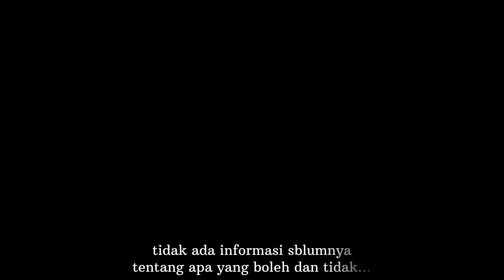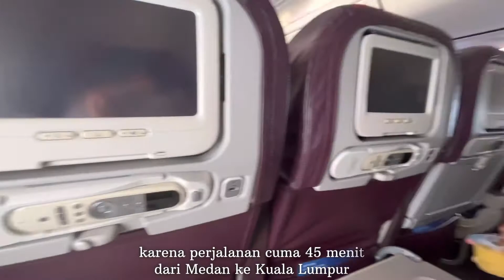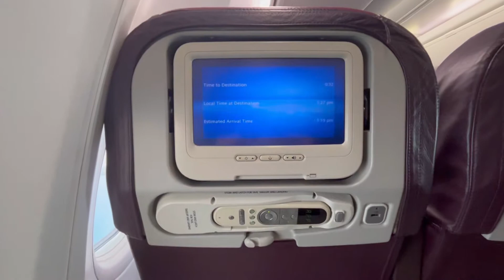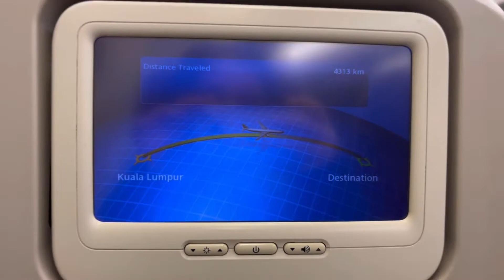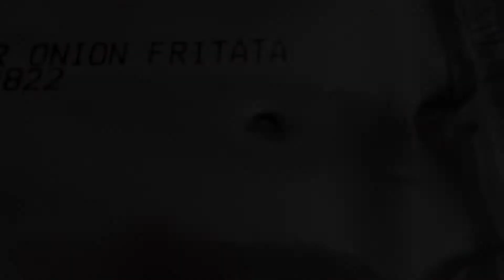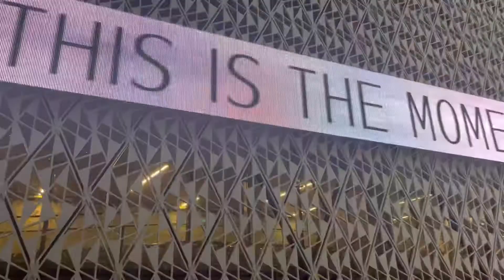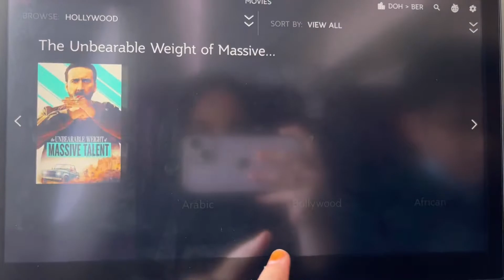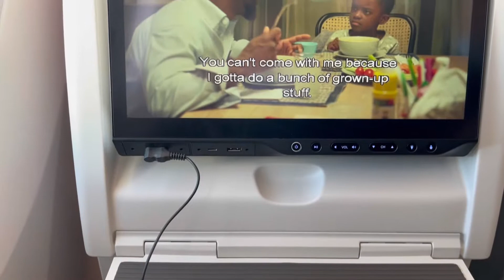Flight to Berlin from Indonesia , Hampir gak jadi berangkat? – PidVlog Chapter 2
Berlin, Here We Go!

Setelah berbagai drama pengurusan dokumen mulai dari imigrasi, visa, dan paspor yang bermacam update birokrasi di indonesia untuk yang mau terbang ke jerman, hingga hampir gak jadi terbang pada saat last call di bandara, semua udah kita rasain. Sampe akhirnya kita arrived at Berlin kita masih gak percaya kita bisa ngelewatin semuanya. Perasaan kita campur aduk antara sedih harus ninggalin keluarga dan senang finally kita bisa berangkat juga. Ini adalah awal cerita aku dan suami aku di Berlin.

Di vidio kaliini aku sekaligus review pengalaman Terbang aku naik pesawat Malaysia Airlines dan Qatar airways, tips and trik serta biaya tak terduga yang di keluarkan selama penerbangan transit dari Kualanamu – Kuala Lumpur – Qatar – dan sampai tiba di Berlin.

Aku bakal sharing daily vlog aku, tips and trik, juga hal–hal lain yang aku suka.

Yuk ikutin aku juga di social media aku